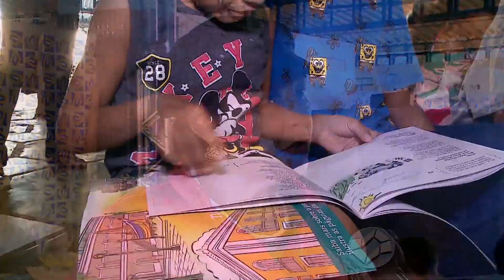[Edição161019]Espetáculo retrata a história de personagem da cultura maranhense